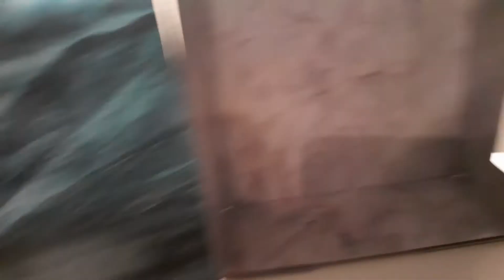Zombie cop Miller attacks Cable - Episode 3 - from X-Factor known from X-Men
contains German language